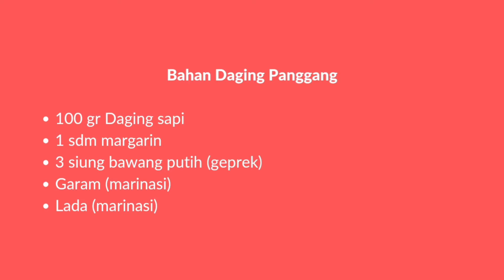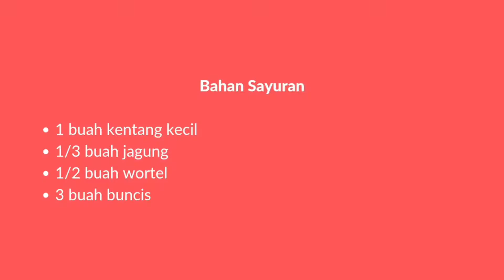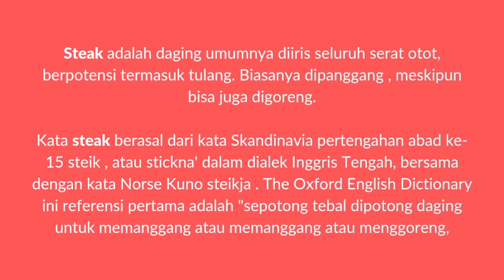UP 2 TOTW // Salwa Salsabillah_201902046